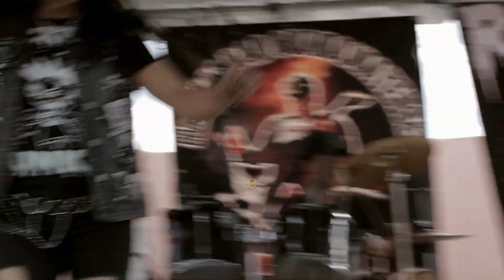Rockers Punk Celaya - Sábado De Momias En La Kloaka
Sábado De Momias En La Kloaka
Rockers Punk Celaya